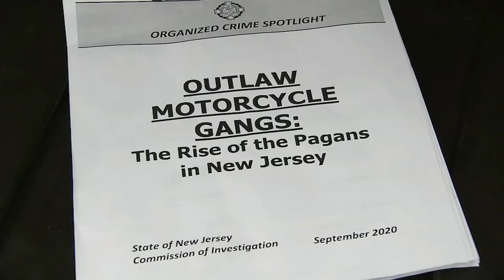Outlaw biker gang Pagans could force permanent cancellation of 'Roar to the Shore'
After more than two decades, the "Roar to the Shore" is canceled. Not because of the pandemic but rather the outlaw biker gang, the Pagans. Organizers of event say the city denied permits for this year's event after the Pagans motorcycle gang held its national convention during the event last year.
"They did a walking parade down Atlantic Avenue as a group. There was a large contingent of outlaw bikers crying out Pagan nation and that was too much for the business community to grasp," said Roland Roy, an organizer for "Roar to the Shore."